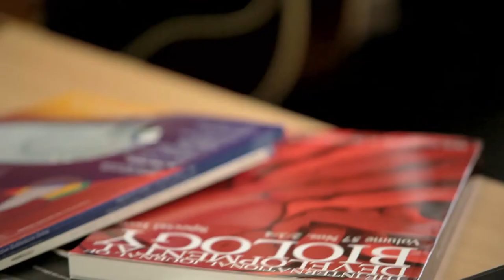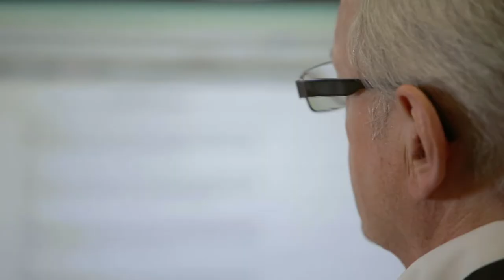Professor John Aitken